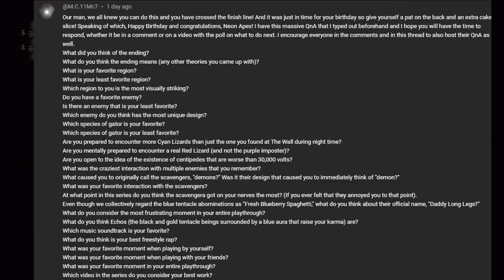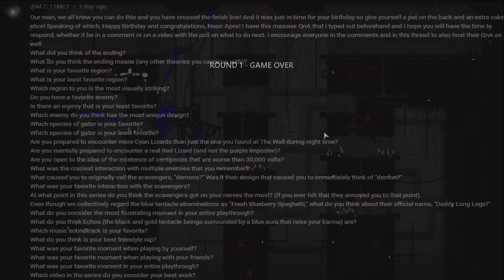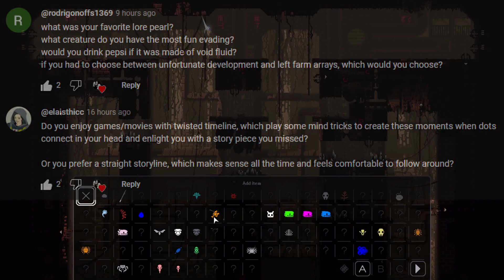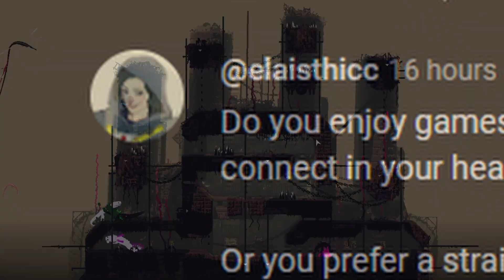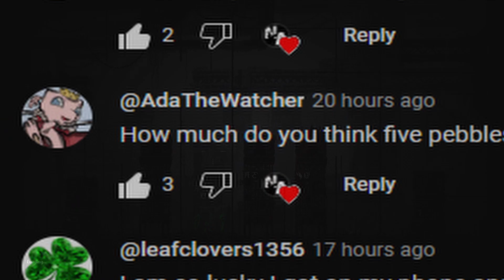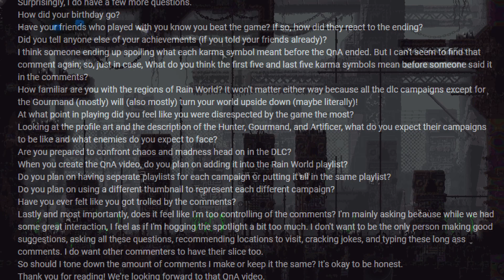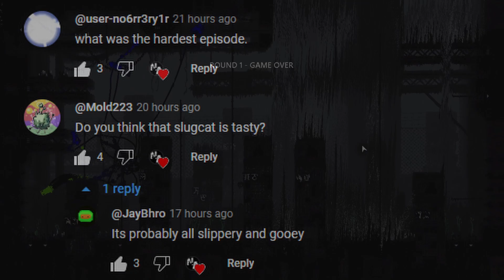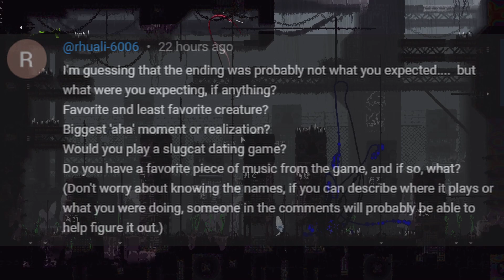Rain World Survivor Playthrough QnA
Rain World is a super atmospheric 2D survival style game with a lot of character, developed by Videocult and published by Akupara Games.

I must state that if you are coming across this video believing this is a product of my audience trying to learn from me, this is NOT the case. This is basically a way for my audience to see where my brain is at after completing the first part of the survivor character in rain world.